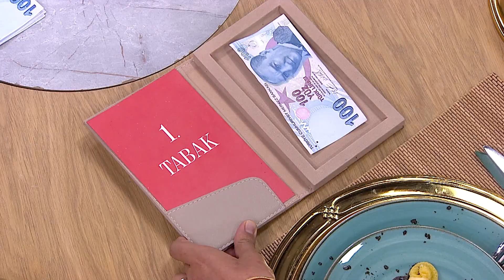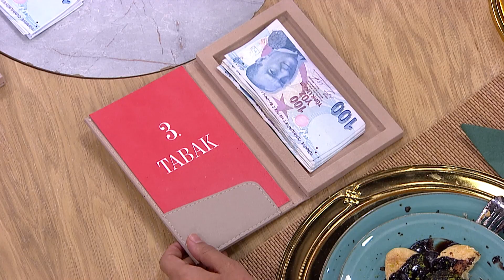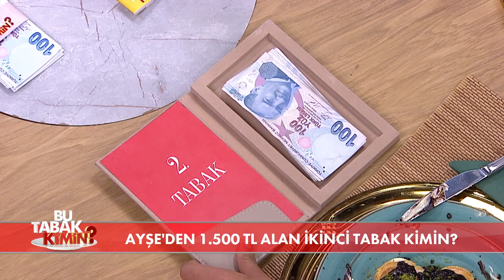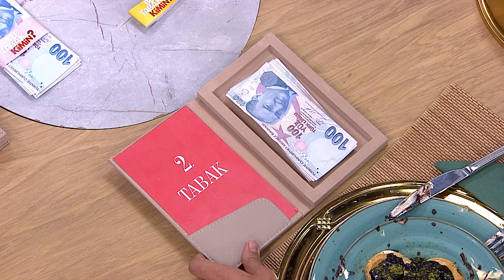Bu Saygısızlık Kabul Edilemez! - Bu Tabak Kimin? 32. Bölüm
Ayşe Hanım'ın tadımında tansiyon yükseldi. CÜMLELERİNE DİKKAT ET!

17 Ekim Salı 2023

Bu Tabak Kimin? Hafta İçi Her Gün 15.00'de  FOX'ta!